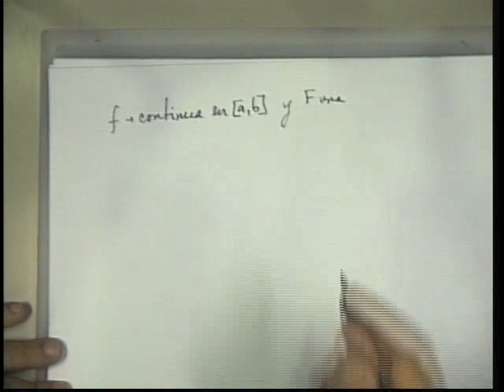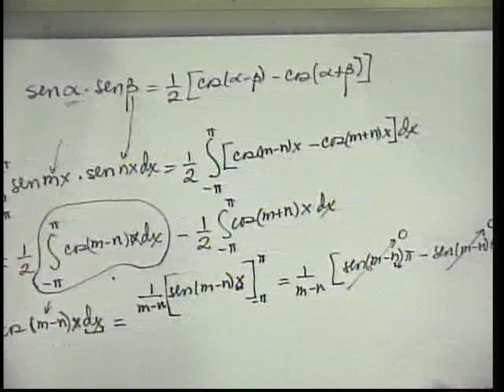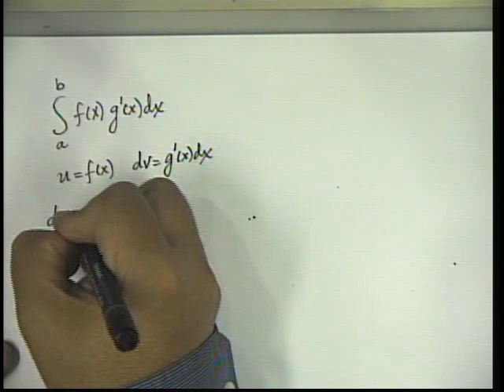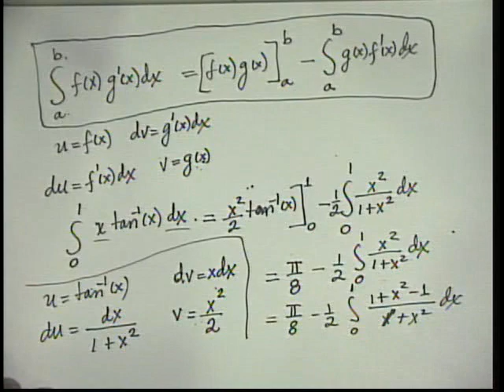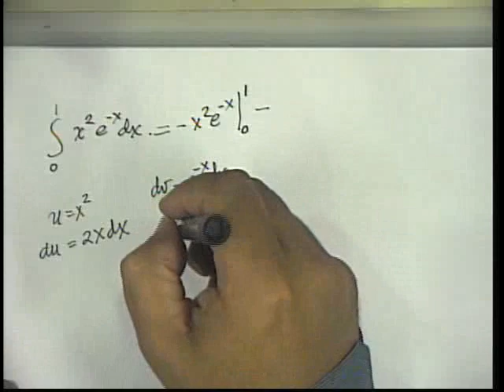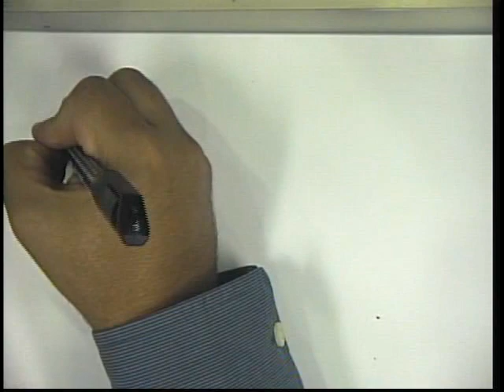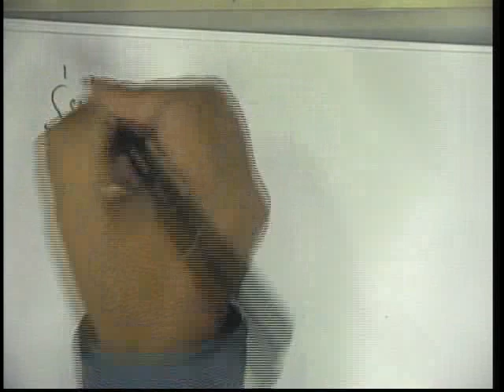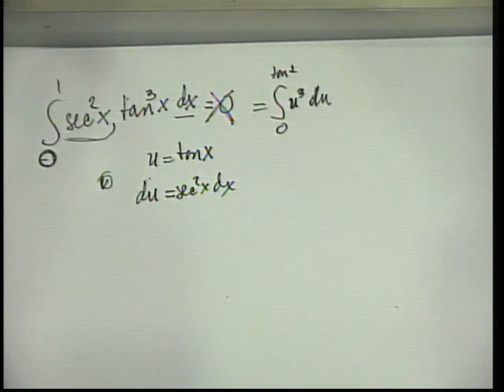012 Cálculo Integral – 16-09-2011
Segundo Teorema Fundamental del Cálculo, Método de Sustitución, Algunas propiedades que ayudan a Simplificar los Cálculos en Algunas Integrales, tutoría para Ingeniería Ambiental, Seccional Puerto Berrio y Caucasia, Semestre 2-2011.